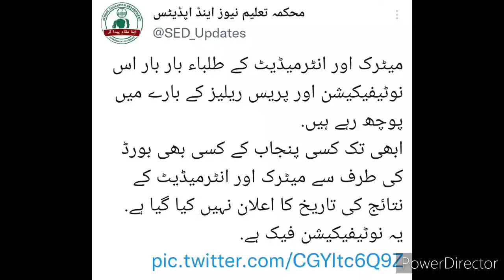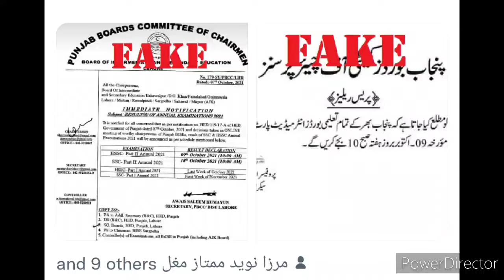12th Class and 11th Class Result Date, 9th Class or 10th Class Result 2021 Fake News